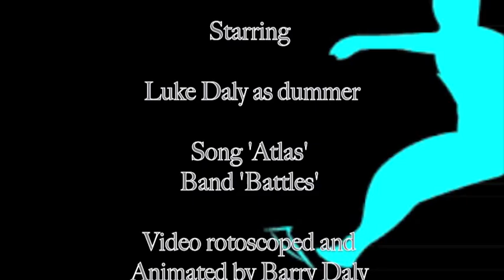Drumstick Battles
AN animated music video using rotoscoping and iflash8 to the song 'Atlas' by the band 'Battles'.This is an animation of a drumer/surfer banging his sticks.